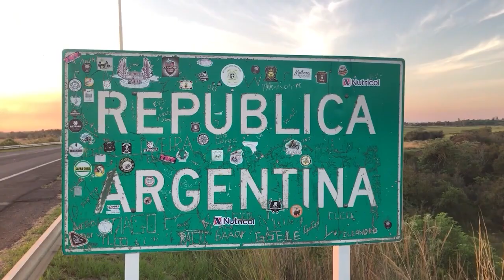NGFEDERAL - MATERNO INFANTIL: “SE RESOLVERÁ EN LA JUSTICIA SI CORRESPONDE”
MATERNO INFANTIL: “SE RESOLVERÁ EN LA JUSTICIA SI CORRESPONDE”
CAPITANICH ASEGURÓ QUE HAY OBJECIÓN DESDE EL MUNICIPIO